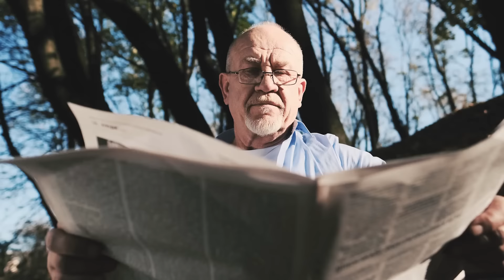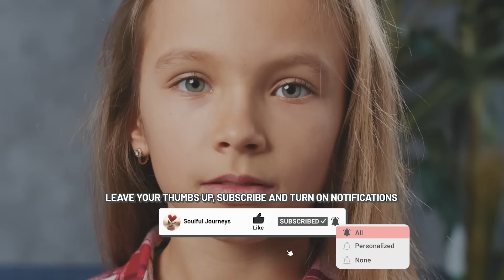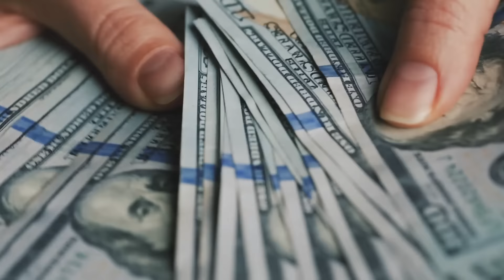Mom leaves daughter with grandfather, discovers he takes the girl to a secret room! Calls the police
She left her little girl with her grandfather for just one afternoon. When the girl told him what he had done to her, her mother was horrified and immediately called the police.